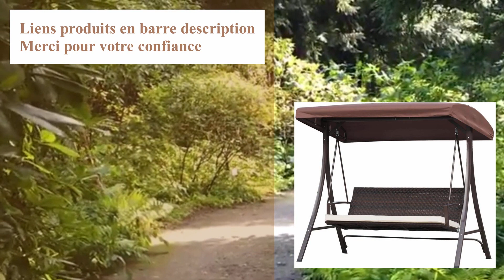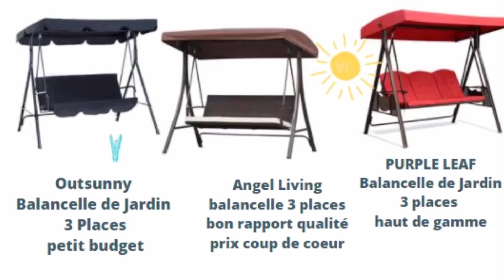TOP 3 Meilleure Balancelle De Jardin 2022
-Profitez d’une journée ensoleillée en transformant votre jardin en espace grâce à la Balancelle de jardin
⭐️ -meilleure balançoire de jardin Outsunny
⭐️ -meilleure balançoire de jardin Angel Living
⭐️ -meilleure balançoire de jardin PURPLE LEAF

Cliquez sur le lien du produit de votre choix pour avoir plus de caractéristiques et connaitre le prix actuel .

TOP 3 Meilleure Balançoire   De Jardin 2022

 La balancelle ou balançoire de jardin  est idéale pour vous détendre et faire un break au soleil ou à l'ombre.
Vous pourrez tranquillement et confortablement lire un livre ou discuter en famille ou entre amis ! Le meilleur atout repos et détente pour votre jardin, terrasse ou balcon.

⭐️   à bientôt

Images  des marques et vidéos de démonstrations des marques
Musique libre de droits d'auteur ( merci chaîne papy noun)